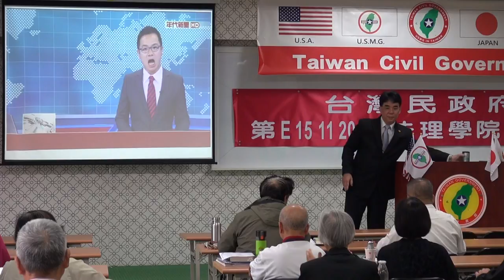151122-9c-淺談台灣法理-李柏漢-台灣民政府第E151120期法理學院初級班